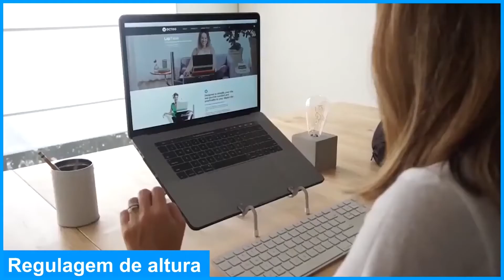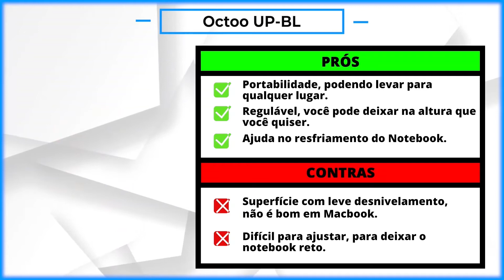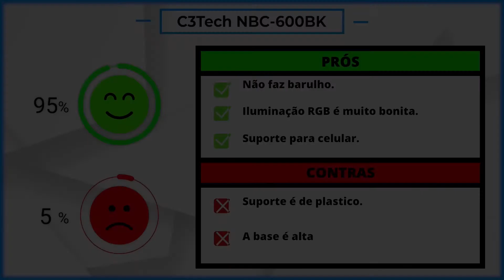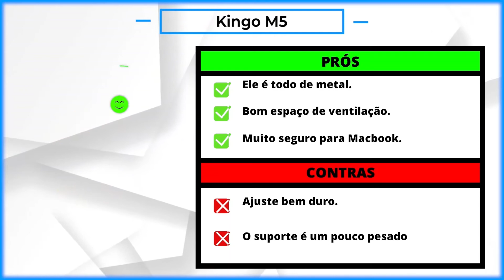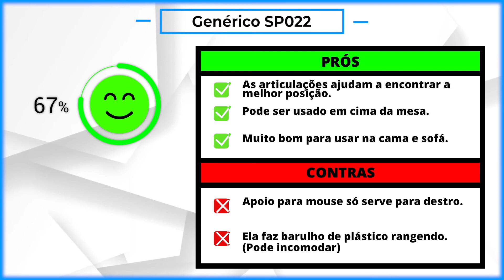Os 5 Melhores Suporte Para Notebook Em 2022 ! // Barato, Com Cooler, Octoo e outros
⭐  Os 5 Melhores Suporte Para Notebook Em 2022 !

-- 1) Multilaser AC166 ! (Suporte Com Cooler)

-- 2) Octoo UP-BL ! (Bom e Barato)

-- 3) C3Tech NBC-600BK ! (Para Notebook Gamer)

-- 4) Kingo M5 ! (Para Macbook)

-- 5) Genérico SP022 ! (Cama ou Sofá)

➡️  Capítulos Do Guia:

00:00 Introdução
00:56 Suporte Com Cooler
02:18 Suporte Bom e Barato
03:23 Suporte Para Notebook Gamer
04:36 Suporte Para Macbook
05:40 Suporte Para Cama Ou Sofá
06:50 Informações Finais !

►►Conclusão

Suporte para notebook qual o melhor ? Essa é uma dúvida recorrente daqueles que almejam comprar um suporte notebook.

Ao passar muitas horas no notebook é fácil sentir dor no pescoço e nos punhos, não é mesmo? Além disso, há o risco do notebook superaquecer ao ficar sobre algumas superfícies. Para evitar problemas assim, a solução é usar um suporte para notebook. Mas, você sabe como escolher a melhor opção?

Para ajudar você, nos do Comprou Avaliou, fizemos uma lista com os 5 melhores modelos do mercado. De Diferentes marcas e funções. Sendo adequados para todos os tipos de gostos. E claro, com um ótimo custo-beneficio.

Tem suporte com cooler, gamer, BBB o famoso (bom bonito e barato), além de outros suportes, que podem agradar você.

►Como escolher suporte Notebook ?

1) Escolha Conforme o Tamanho do Seu Notebook.
2) Tenha mais Conforto com Altura e Inclinação Ajustáveis.
3) Evite o Superaquecimento Escolhendo Suportes para Notebooks com Cooler.
4) Escolha Entre Materiais como Plástico, Metal e Alumínio.

► Para que serve o suporte para notebook ?

Os suportes pra notebooks servem pra deixar o computador na altura dos seus olhos, evitando que você tenha que abaixar sua cabeça pra ver a tela, o que evita dores no pescoço e na coluna. Eles são ideais pra usar na mesa do trabalho ou na faculdade, por exemplo.

Constantemente recebemos essas perguntas...

base para notebook
suporte de notebook
suporte para notebook com cooler
base notebook
apoio para notebook
suporte para notebook mesa
acer suporte
suporte acer
base cooler para notebook
suporte notebook cooler
apoio notebook
base para notebook com cooler
base refrigerada para notebook
apoio de notebook
suporte notebook articulado
mesa suporte para notebook
base notebook cooler
suporte ergonômico para notebook
suporte de notebook para mesa
suporte notebook cama
suporte para notebook kalunga
suporte de mesa para notebook
suporte notebook mesa
suporte laptop
suporte para notebook de cano pvc
suporte para notebook caseiro
suporte para notebook de madeira
suporte para notebook octoo
suporte para notebook octoo uptable up-bl preto
suporte para notebook de papelão
suporte para notebook e monitor
suporte para notebook de pvc
suporte para notebook gamer
suporte para notebook alumínio ajustável dobrável

- Multilaser AC166

Esse é o melhor suporte com cooler do mercado atualmente.

- Octoo UP-BL

Se você esta em busca de um suporte para Notebook Barato, esse modelo sem dúvidas é a melhor opção.

- C3Tech NBC-600BK

Essa base, é perfeita para aqueles que buscam um suporte para notebook gamer.

- Kingo M5

Se você esta em busca de um suporte para Macbook, esse modelo sem dúvidas é a melhor opção.

- Genérico SP022

Essa base é para você que esta em busca de um suporte para a Cama ou Sofá.